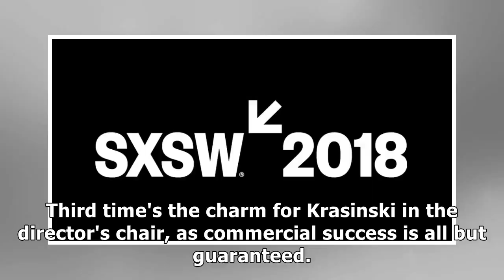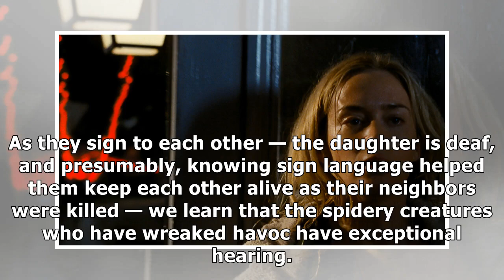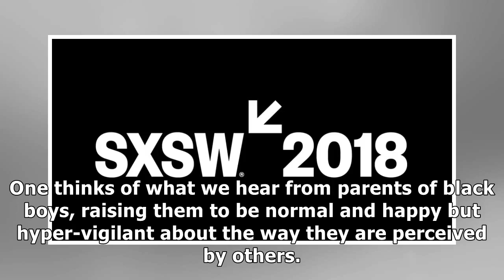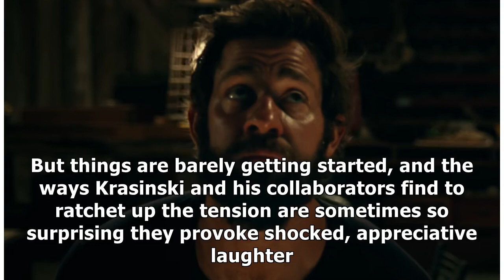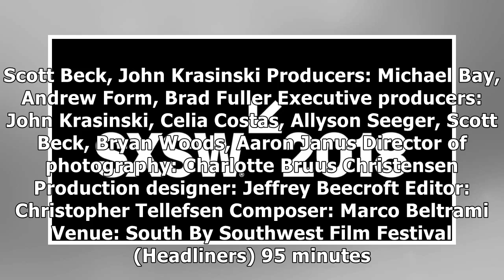'A Quiet Place': Film Review | SXSW 2018